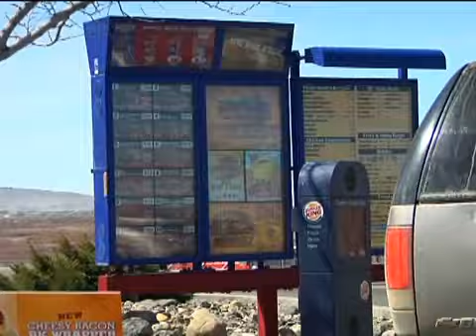Burger Run in GT-R: 2009 Nissan GT-R Road Trip - Part 4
A nutritious meal on the road is hard to come by. Knowing how far we were behind schedule, a drive thru lunch was the only option yesterday afternoon. Needless to say, we're pretty sure it's the first time a GT-R has navigated a gut busting, house of calories like Burger King. We're happy to report that the cupholders in the center console are some of the best we've ever seen in a car with over 450 horsepower. And when we were finished, the ample door pockets held two crumpled up bags of trash without a problem despite the fact they were already bulging with beef jerky wrappers and flash card readers. Yes, the GT-R really can do it all.

EDMUNDS VIDEO
is a car-shopping web site driven to make car buying easy.